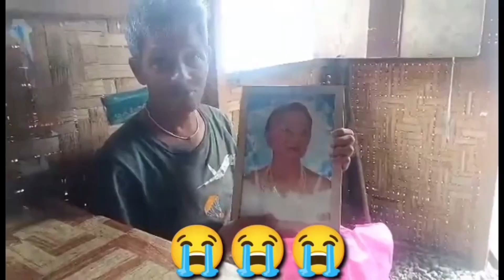Pinakamasakit na Nangyari 37 Years Nawawala Pagbalik ko huli na ang lahat Nakakadurog ng puso 🥺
social experiment filipino , social experiment in the Philippines, taga ayos ng payong prank, Kulang ang pera social experiment, pakyaw paninda, helping and feeding people, giving money to strangers, Asking strangers for food, social experiments, pranks, good samaritan videos, social experiment pinoy kulang ang dala kung pera, that was epic, hungry Syrian ice cream Vendor, prank videos social experiment, social experiment videos, best social experiment, Team Daddy Frankie Charity Activity, Sam motovlogtv videos, Share the love